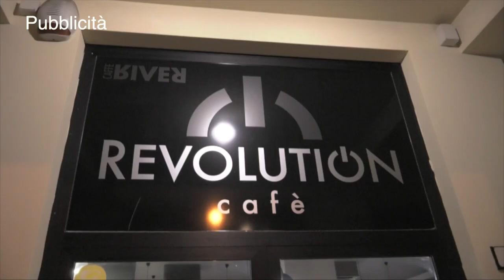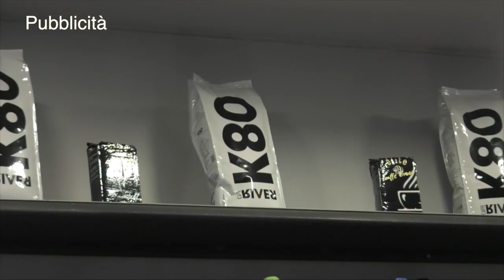Speciale Calcio e Mercato 2018 - Puntata nr. 1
Programma ideato e condotto da Antonio Palazzetti.
Regia di Matteo Marzella.
Operatori: Laura Mannucci, Marco Pecetti e Matteo Marzella
Una produzione Paradise City TV Productions.
Speciale Calcio e Mercato è un'esclusiva TRG Media.